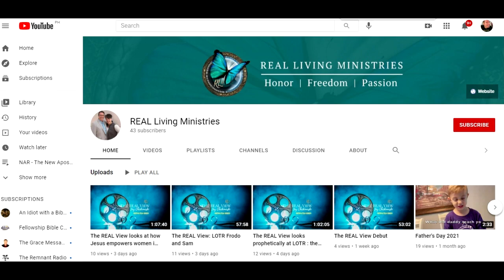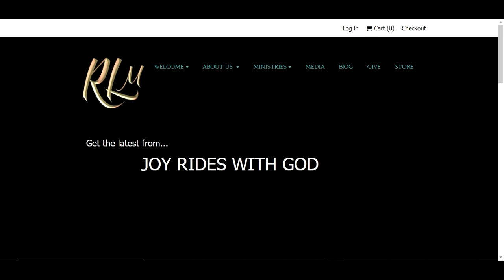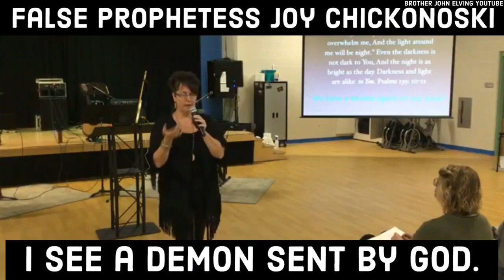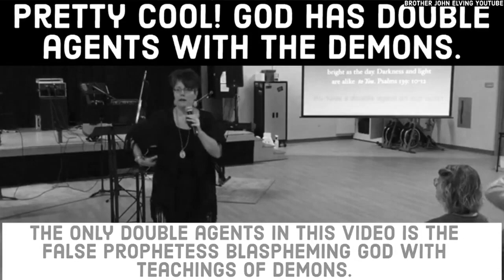Joy Chickonoski - God Sent Me a Double Agent Demon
Joy Chickonoski woke up one day and saw a demon in her house.  She wasn't scared because God told her that it was a double agent demon for her.